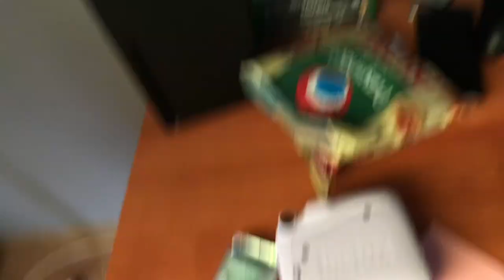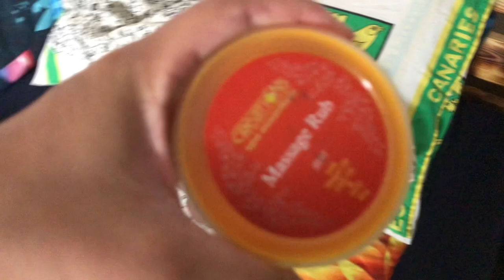MY GIVING BIRTH JOURNEY | PINAY IN POLAND | Lucille Bębnowska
Hello guys.
God Bless!